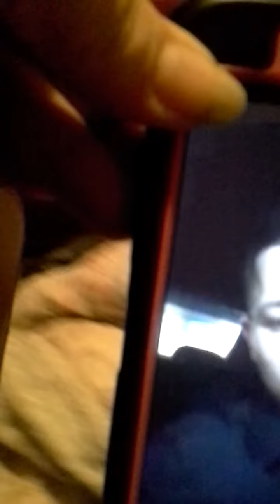Curtis meeting with SA part 2